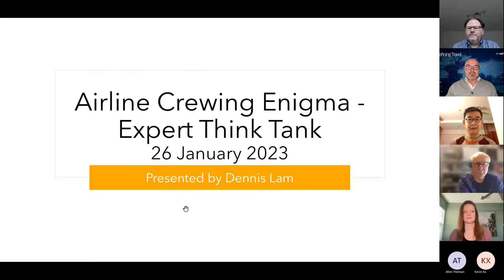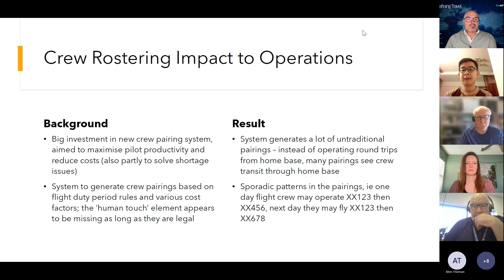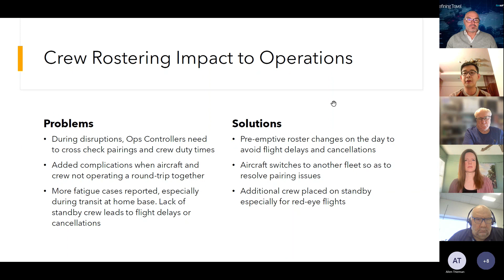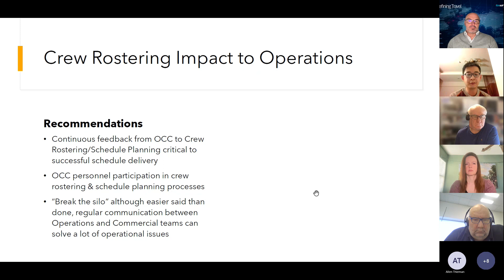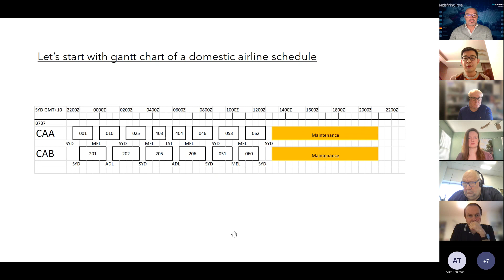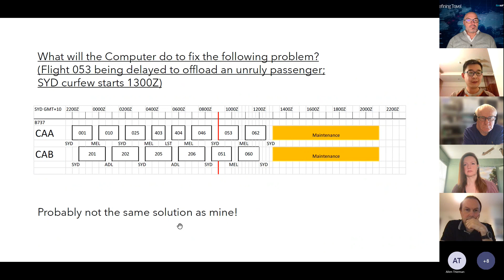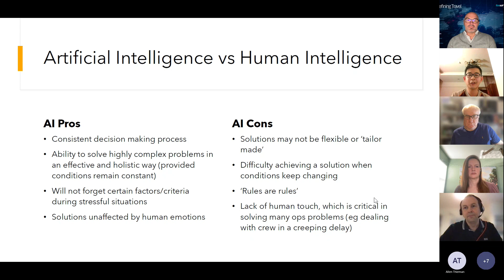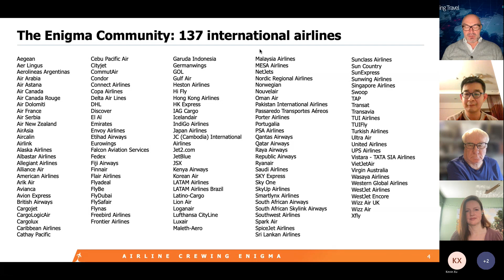Airline Crewing Enigma - Expert Think Tank Guest Speaker Dennis Lam - AI vs. HI in the OCC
We think that annual industry conferences are not enough and sharing best-practices, collaboration and steady communication is helping us to improve the current state of the airline crew management field.

The Airline Crewing Enigma Mission:
The mission is to unite and empower a global community of airline crew management, crew planning, crew scheduling, pilots, cabin crew and airline industry enthusiasts.

We promote and encourage collaboration and networking by celebrating the uniqueness of each member.

Each of us makes a difference, together we make a change.

Our DNA:
- Our aim is to foster and celebrate a culture of curiosity and innovation in the airline and aviation industry globally.
- Promote, empower and share knowledge to equip all smart, positive, upbeat and enthusiastic airline crew management, crew planning, crew scheduling, pilots, cabin crew and airline industry enthusiasts believing in cohesive coexistence.
- Build a strong global network of airline crew management practice individuals coming together to share one’s unique thoughts, ideas and brainstorm collectively.

More than 600 members from 180 airlines, great community and collaboration.

Stay healthy, smart, upbeat, enthusiastic, and positive.